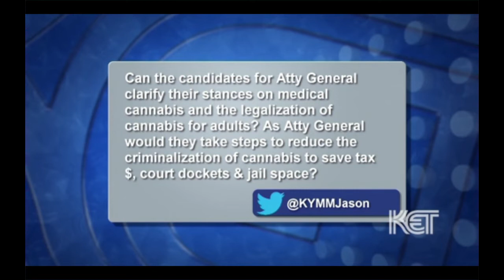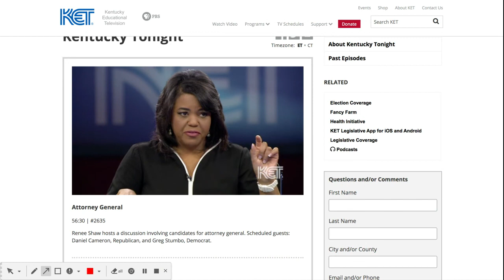Attorney General Candidates Debate Medical Marijuana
Candidates for Kentucky Attorney General debate medical marijuana while on KET's Kentucky Tonight with Renee Shaw.

Greg Stumbo would be in favor of medical marijuana, decriminalization of marijuana, and actually filed a medical marijuana bill while in Legislature.

Daniel Cameron believe that as the top law enforcement officer he should not have an opinion on what laws to enforce and which ones to push. He also backs law enforcement slow approach to marijuana reform.